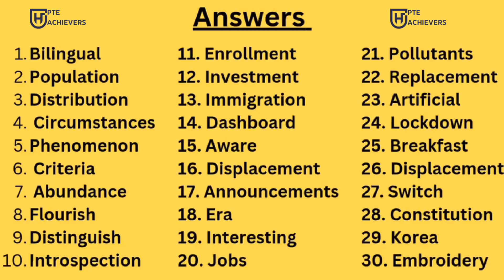PTE Spelling Test | Most Repeated Spelling | January 2024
Good Luck !!!
pte spelling test
spelling test pte
pte spelling practice DECEMBER 2024
pte listening spelling list 2024
PTE SPELLINGS
pte fill in the blanks spelling
pte spellings
spellings test in pte
spelling test pte 2024
spelling pte practice most repeated 2023
pte new spellings 2023
pte latest spelling
Speak aloud pte practice 2023

PTE Listening Fill in the Blanks | December 2023 | Most Repeated